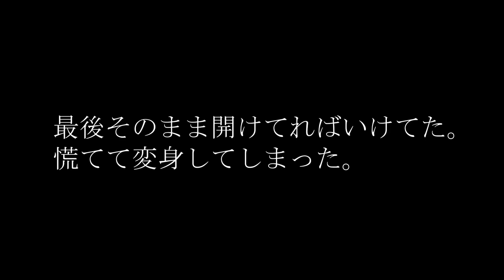劇場版Propnight「最後の生存者の重圧」【Propnight】「1人のキラーVS4人の生存者」で戦う隠れん坊ホラーゲーム。強敵「インポスター」によって最後の生存者になってしまった。逃げ切れるのか